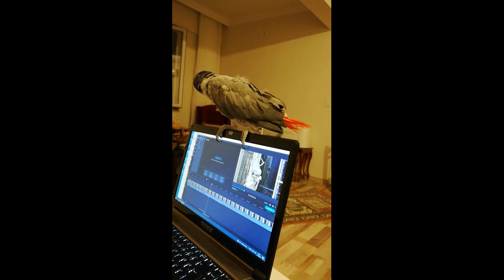ÇAKILIN ÇEKİMLERİ ÇEŞİTLİ OLDU,ANNESİ ÇAKILI ÇEKEMEMİŞ